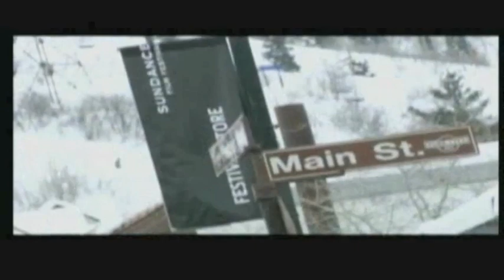Kristin Adams - Hosting Reel 2010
Highlights from Kristin's work as a television host